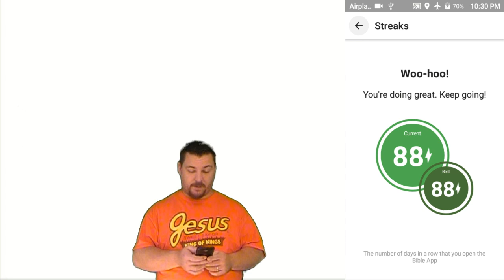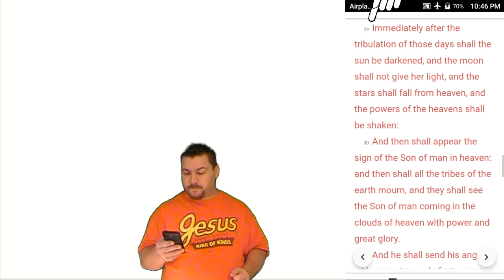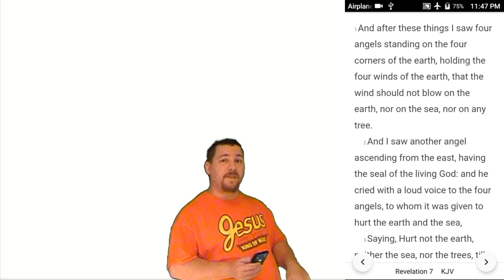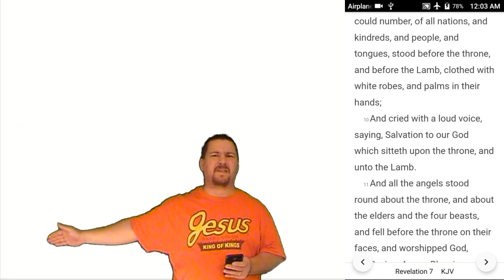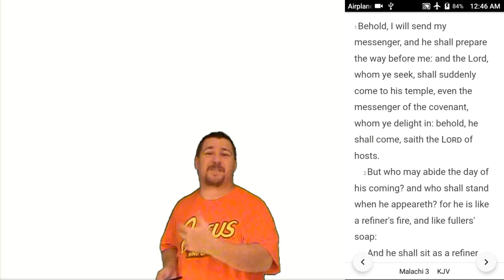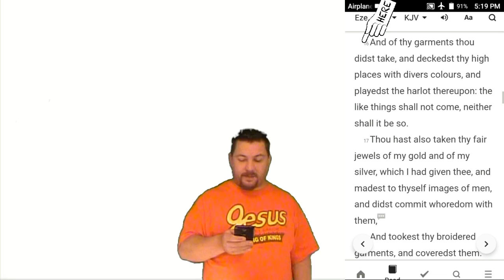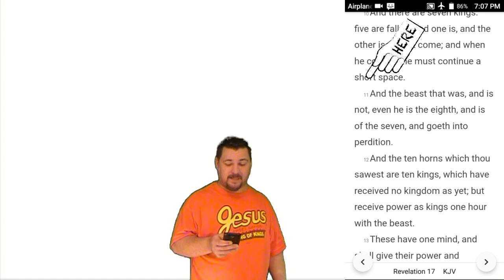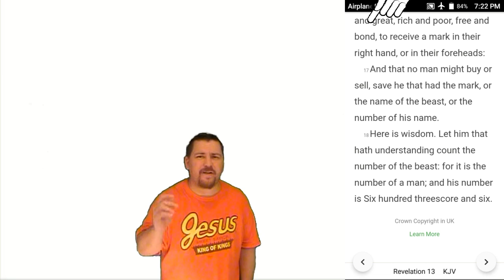Prophecy Update The Beast That Was, Shall Be, The Whore,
The Beast That Was, Shall Be, The Whore, The Rapture
The 1,4400. The Seals First, Then The Wrath Of God.

KJV ‭‭Isaiah‬ ‭1:21‬ ‭“How is the faithful city become an harlot! it was full of judgment; righteousness lodged in it; but now murderers.”